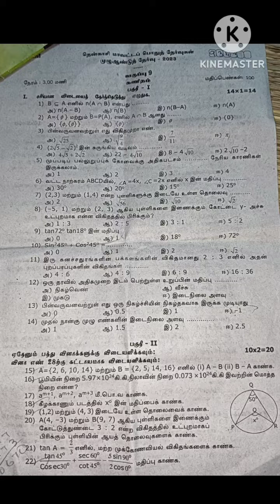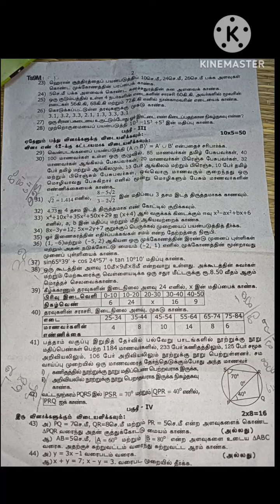9th std கணிதம் முழு ஆண்டு தேர்வு வினாத்தாள்- 2023/9th std maths annual exam